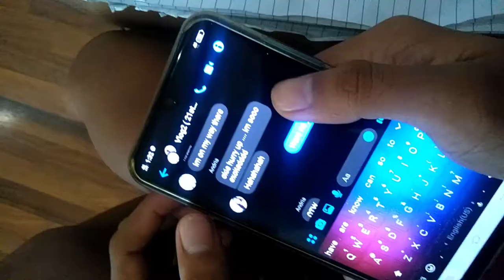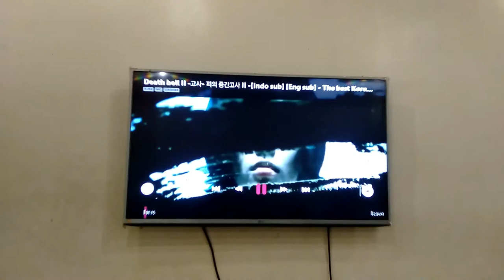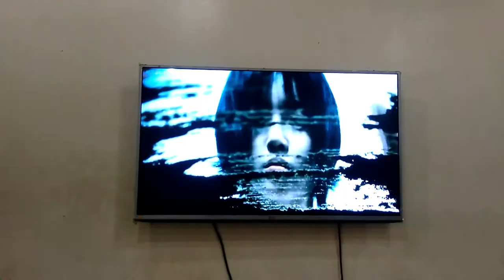Death Bell movie review ( St.Gregory)